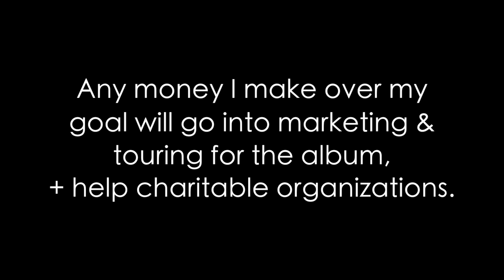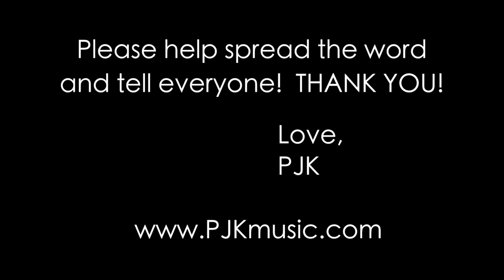Support my Kickstarter Campaign!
📣 MY NEW ONLINE COURSE AND COMMUNITY IS HERE!: 🎉🚀
"A CATHOLIC GUIDE TO ADULTING"

💯 It's already creating huge breakthroughs for hundreds of young adults in 14 countries! 🗺 🙌🏼

Learn how to meditate and pray as a Catholic (great app!)

✅ ALL THE YOUTUBE EQUIPMENT I USE:

📷 CAMERA:
Canon EOS M50
Lens (To make the background blurry like you see a lot of Youtubers have!):
Lens Adapter

🎙️ AUDIO:
Rode Video Micro On Camera Mic

💡 LIGHTING:
LED Background Lights (these are GREAT VALUE!):
Neewer Ring Light Kit:

🕹 ACCESSORIES:
Amazing SD Card:
Camera Stand:
Dock for SD Card reader for Macs:

💻 LAPTOP:
Macbook Pro

📣 P.S. DON'T MISS OUT ON MY NEW ONLINE COURSE AND COMMUNITY!: 🎉🚀